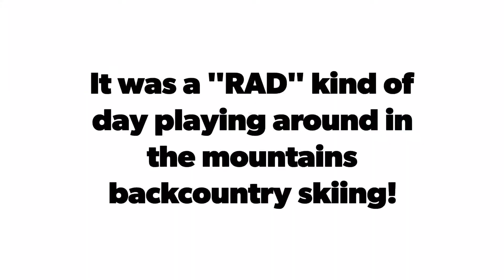"RAD" day for Backcountry Skiing | April 17, 2021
We had a "RAD" kind of day playing around in the mountains
What do you think of this edit? Would you be down for this?
Video by CrazyWeird Productions, Thad Nebeker and myself.
🎵- Two Feet-quick musical doodles & sex👌